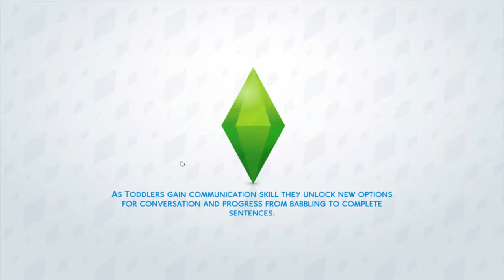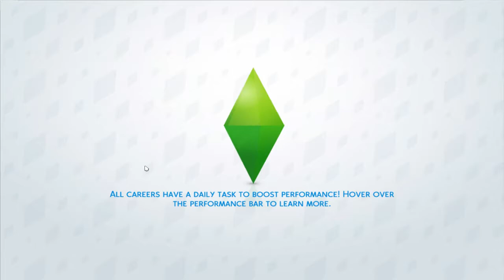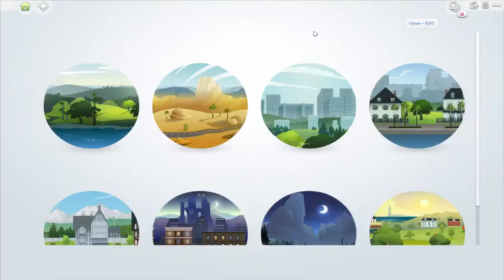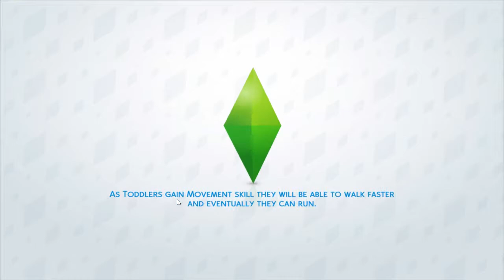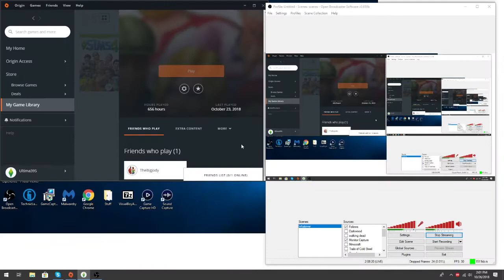Sims 4 Part 29, Healing Ammy's Red Nose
Part 29 of my playthrough of Sims 4. Enjoy!